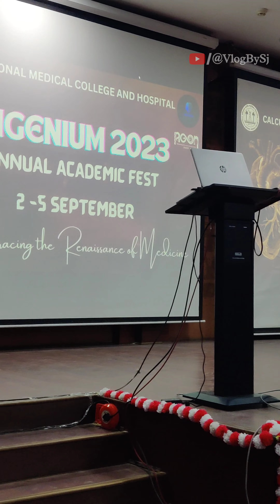Anuj Pachhel Awesome QnA Session At Calcutta National Medical College 😱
Anuj pachhel QnA session at calcutta national medical college
anuj pachhel meet
anuj pachhel QnA session cnmc